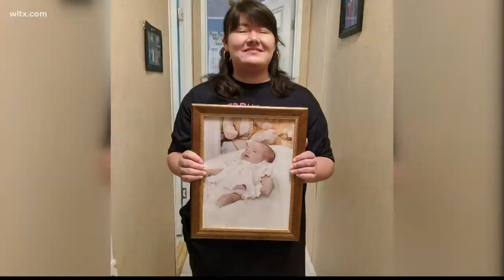Branchville high school senior graduates despite unique challenges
She is not she what her plans are after graduation.